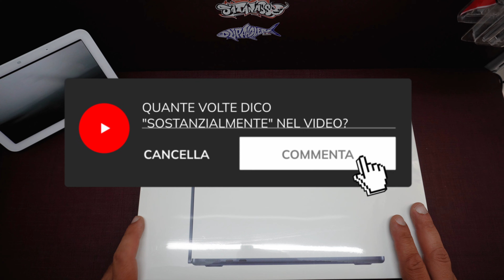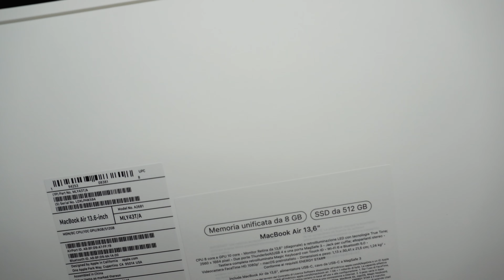APPLE MACBOOK AIR M2 - unboxing e prova rendering video 4K con DAVINCI RESOLVE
MACBOOK AIR M2 - unboxing e prova rendering video 4K con DAVINCI RESOLVE - La macchina per editare i video in 4K ed in mobilità, ci voleva proprio, lo sto utilizzando da qualche mese e mi sono convinto a pubblicare il video semplicemente perché ve lo stra-consiglio, almeno nell'uso con davinci resolve! Editing in diretta, con file grossi e pesanti, nessun lag e velocità nella renderizzazione, tutto quello che mi serve! Non solo gira di tutto, anche i programmi di foto ritocco, e va alla grande per il lavoro con i social ed il blog! Una vera bellezza. Alla prossima!
P.s. appena sarà pronto condividerò con voi un articolo del BLOG dove descriverò nel dettaglio le mie impressioni di utilizzo sul campo!
*SOMMARIO*
00:00 INTRO
00:12 UNBOXING
01:10 MOMENTO ASMR
01:20 CARATTERISTICHE TECNICHE
01:40 CONTENUTO CONFEZIONE
03:10 MACBOOK AIR
03:51 RICARICA MAGSAFE
04:04 PORTE
04:30 PESO
04:53 APERTURA PANNELLO E PRIMO AVVIO
08:30 PROVA RENDERING VIDEO 4K
LINK MACBOOK AIR M2
📍 MACBOOK AIR M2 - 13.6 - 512 GB - 8 GB RAM UNIFICATA

ATTREZZATURA UTILIZZATA PER IL VIDEO
📍 SONY ZV-E10 KIT CON OBBIETTIVO

📍ARTICOLO COMPLETO REPORT E LINK SUL BLOG
🔗A BREVE
LINK PAGINE SOCIAL E BLOG